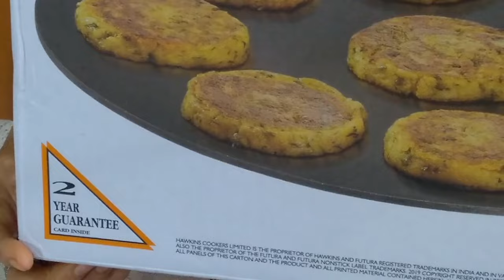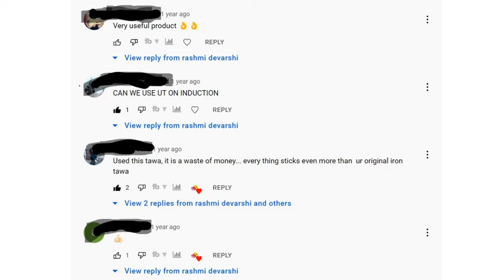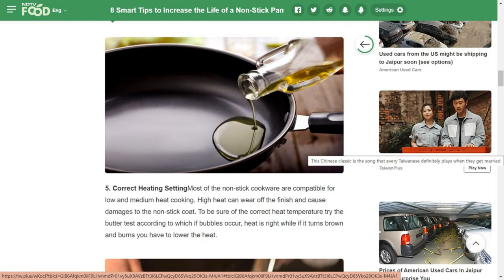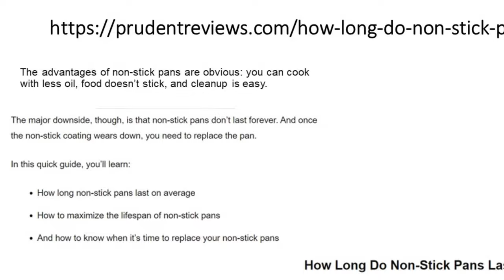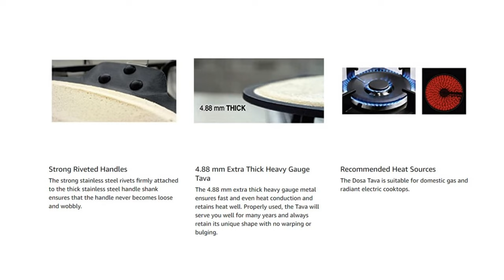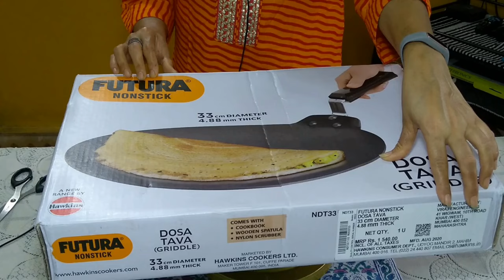Honest review of Hawkins Futura nonstick Dosa Tawa 33 cm after two years of Use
I had shared unboxing of Hawkins Futura Dosa tawa in September 2020 with my viewers. I have been using it regularly for 2 years. In this video I am sharing my review of this product and also tips regarding maintenance  and regarding increasing life of non stick cookware.

Links to reviewed Non-stick Dosa Tawa -
Hawking Dosa Tawa 33cm

Other similar tawa of smaller size:-
Hawkins Dosa Tawa 30cm
Hawkins Dosa Tawa 28 cm

Avail Amazon Prime benefits-

Product Links India/Amazon.in:-
Induction Compatible non-stick 28cm
Induction Compatible non-stick 30 cm

Hawkins Futura Non Stick Dosa Tawa 33cm

Smaller Tawa: -
Hawkins Futura Nonstick Aluminum Dosa Tawa, 30Cm

related products-
(A) Hard Anodized-
Hawkins Futura Hard Anodised Tawa, 22cm, Black
Hawkins Futura Hard Anodised Tawa, 24cm, Black

(B) Non stick tawa-
Amazon Brand - Solimo Non Stick Tawa (26cm, Induction and Gas Stove Compatible) (not suitable for Dosa)
iBELL RT32 Non Stick Dosa Roti Chapati Pathiri Tawa 4mm Large Round Aluminum Body
TTK Prestige OMG DLX Induction Base Non-Stick Aluminum Flat Dosa Tawa, 280mm
Vinod Zest Non-Stick Flat Multi Tawa - 32.5 cm
Vinod Zest Non-Stick Pathri Tawa- 31.5 cm
Cello Aluminum Non-Stick Patri Tawa Round 30Cm
Sumeet Non Stick Aluminum Tawa, 28 cm
Anjali Platinum Flat Mutli Deluxe Tawa
Nirlon Classic Range Non-Stick Aluminum Cookware Dosa Tawa, 30cm